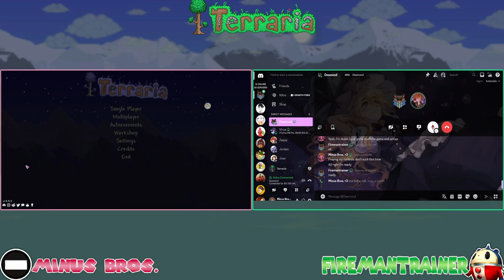Fighting Evil by Moonlight - Terraria with Desmond [21]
Moon Lord... not successful. On the bright side though we beat some bosses that have been bugging us for countless episodes. Looking at you Duke Fishron.